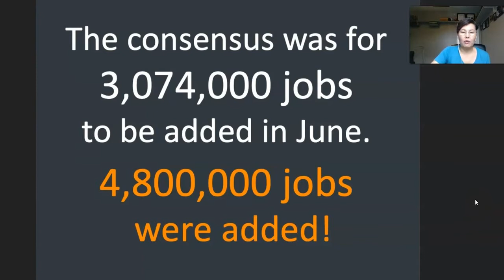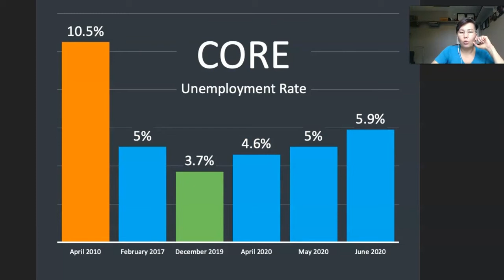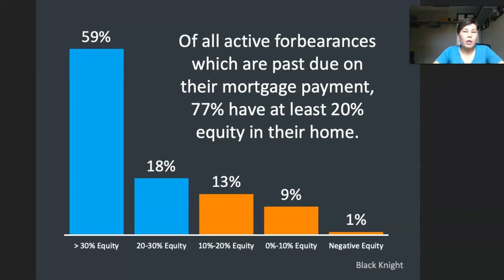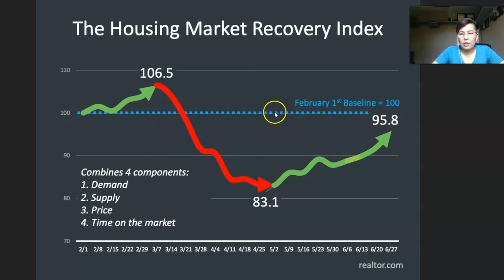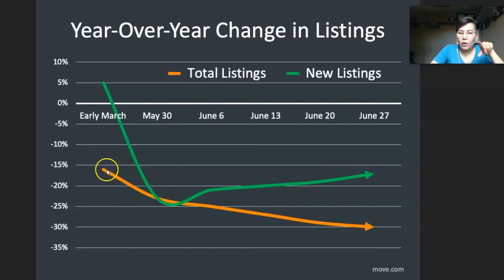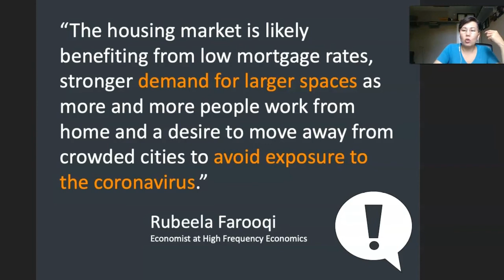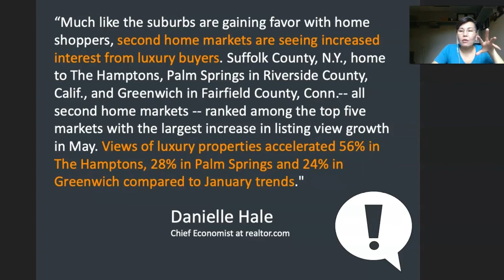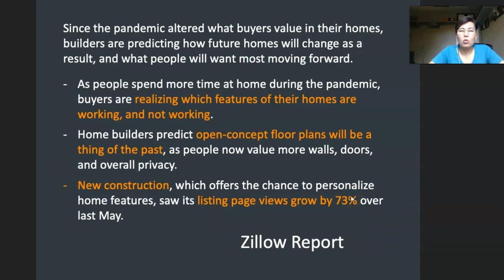Безработица и рынок недвижимости. Что происходит на самом деле??